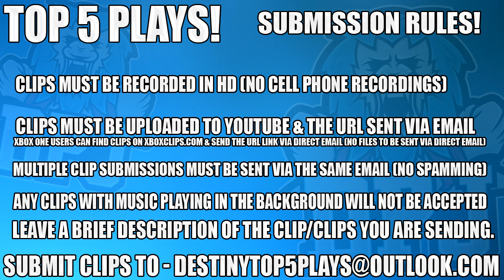Destiny: Insane Quad Tether Deflect - Top 5 Plays Of The Week / Episode 364